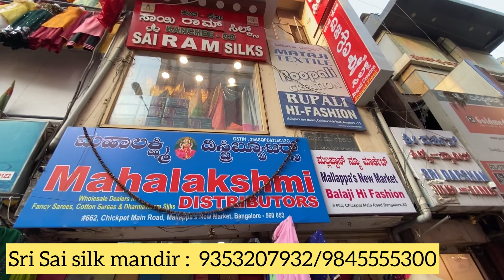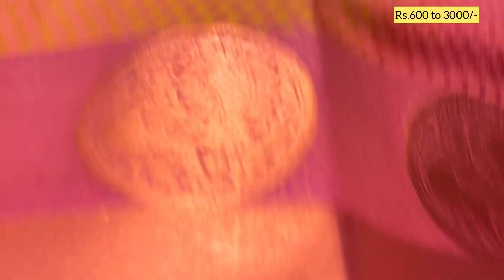Bangalore Chickpet wholesale Silk Sarees | WhatsApp shopping & Courier Available |Wholesale & Retail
Sri Sai silk mandir
Mallapas new market
1st floor #663, Chickpet main road
Opp Srivaaru showroom, Bangalore: 560053

Awesome place for buying silk sarees at affordable range.